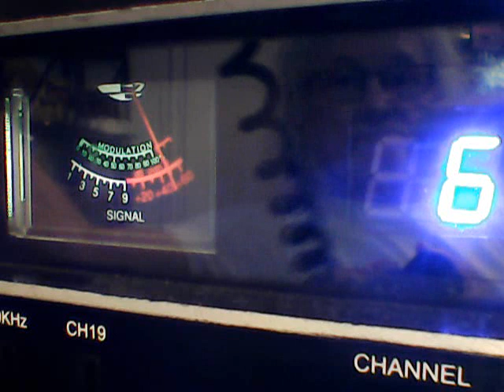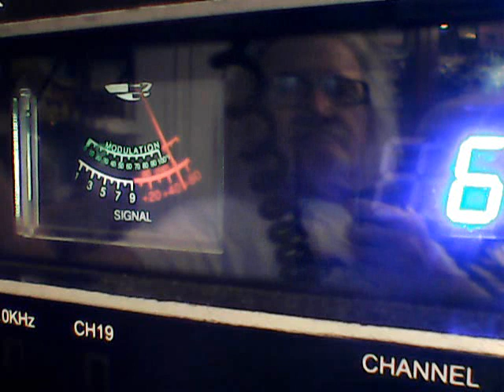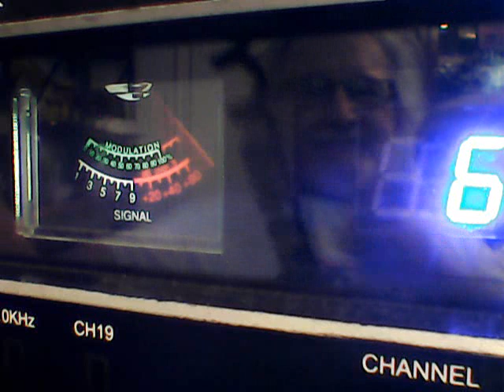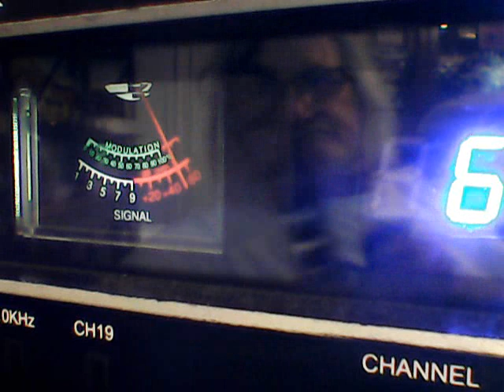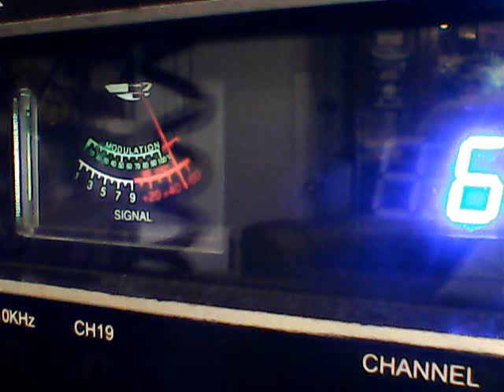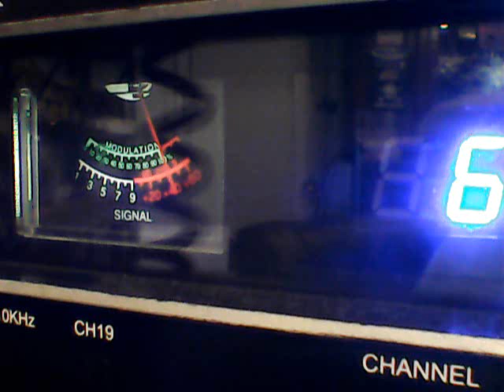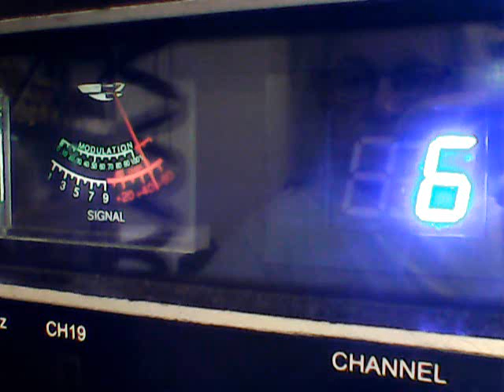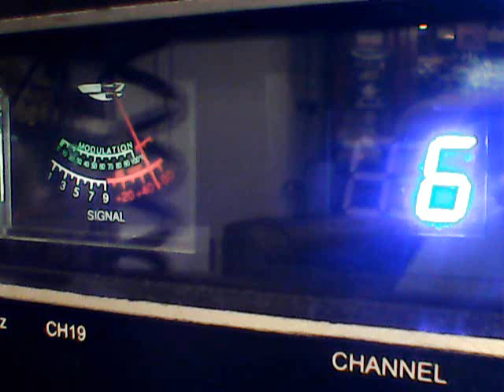Superbowl Sunday=JOKER ,WAGON BURNER ,ICEBOX ,27 RATCHET,CLARENCE CARTER AND 445 GOING AT IT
DX WESTSIDE TODAY ON CB CH 6 9/10/23